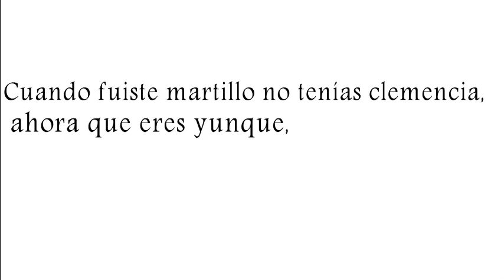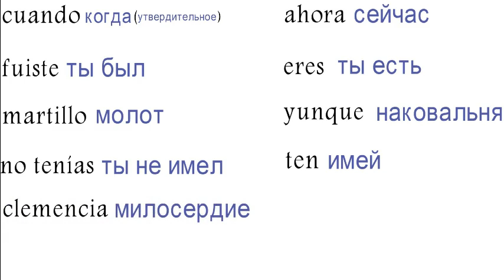Учить испанский язык. Поговорки на испанском.Учим слова через испанские пословицы и поговорки.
Пословицы помогают нам учить испанские слова в контексте и развивают беглость речи.